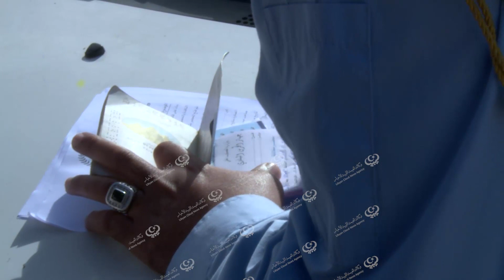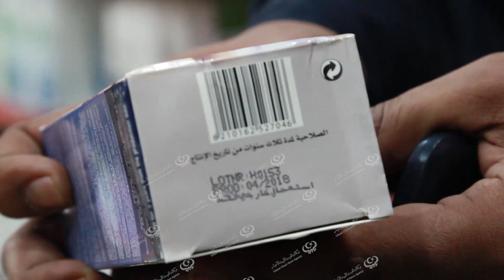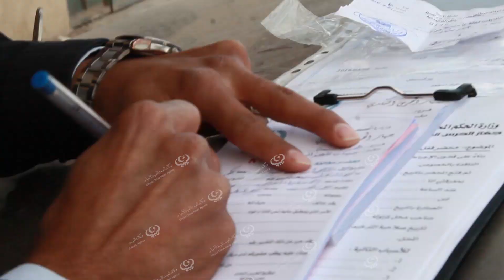حملة مركز الرقابة على الاغدية والادوية طرابلس 28 11 2018